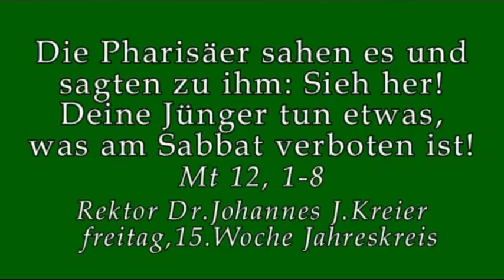Die Wirklichkeit atomisierend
Rektor Dr. Johannes J.Kreier am Gedenktag des Hl.Bonaventrura im Kloster am Rande der Stadt/ Saarbrücken.